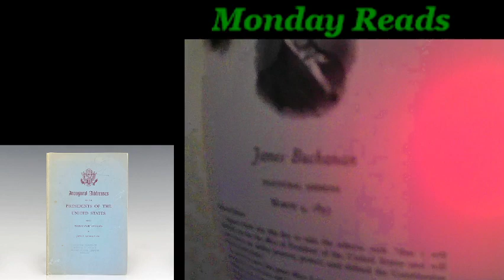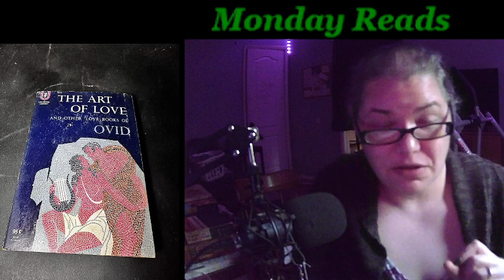Wicked Shizuku's Reviews Episode 81~James Buchanan's Inaugural Address | Ovid Elegy XV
Are you sleepy or bored? Why not let me read to you?
Monday's reads include:
1001 Things Everyone Should Know About Science by James Trefil,
The Inaugural Addresses of the Presidents of the United States from George Washington 1789 to John F. Kennedy 1961, The Art of Love by Ovid, and Scottish Fairy Tales.